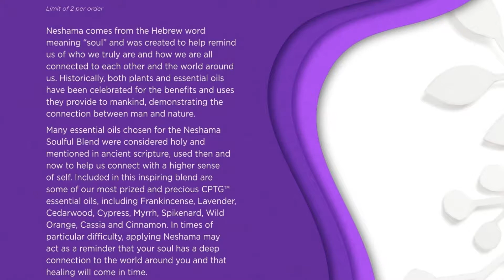Get your FREE doTERRA Christmas gift guide for 2021 (UK and Europe)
Bring doTERRA holiday joy to your home with the 2021 doTERRA UK and Europe seasonal gift guide! We’ve created a brand-new collection of beautiful products to help you find something for everyone on your list (and hopefully something for you too).

You can get for this Christmas:

- Neshama 10 ml
- Nepalese Dryer Balls & Bergamot 15 ml
- dōTERRA Umbrella
- 10 ml Touch Oil Stand
- dōTERRA Ancient Oils
- dōTERRA Adaptiv Calming Bath Oil 118 ml
- dōTERRA Adaptiv Calming Mist 30 ml
- Holiday Peace 15 ml
- Holiday Peace Mug
- Holiday Joy 15 ml
- Nootka 5 ml with Surprise Gift
- Dawn Aroma-Humidifier

Have you found this year’s doTERRA holiday product for you yet?